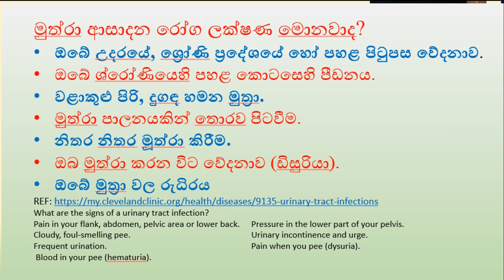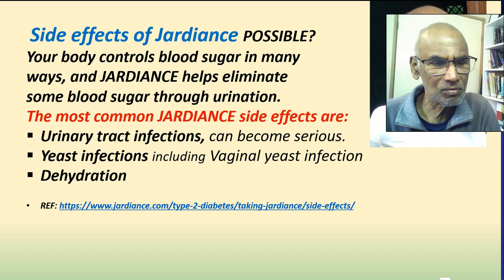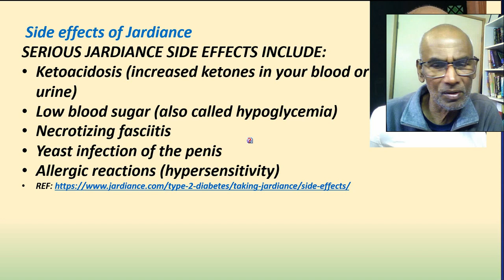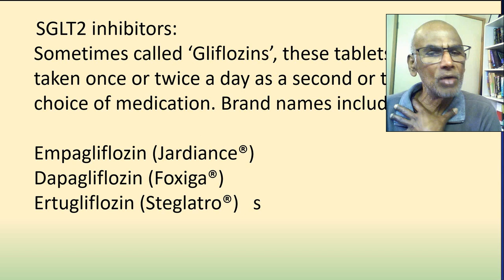Jardiance අතුරු ආබාධ. දියවැඩියා ඖෂධවල අතුරු ආබාධ මොනවාද?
Jardiance side effects Empagliflozin Empagliflozin Jardiance, Dapagliflozin, Foxiga, Ertuglifloz

ඉන්සියුලින් හතර ගුණයකින් මිල අධික වන බැවින් මෙය ඔබට විශාල මුදලක් ඉතිරි කර දෙනු ඇත.

Jardiance ( ජාර්ඩියන්ස්   ) ගන්නා අතරතුර ඔබේ sulfonylurea ඖෂධයේ සහ ඉන්සියුලින් ඖෂධයේ මාත්‍රාව අඩු කිරීමට අවශ්‍ය විය හැක.

ඔබට ඉන්සියුලින් අඩු කළ හැකි වුවද, මුදල් ඉතිරි කර ගත හැකි Jardiance.
ඔබේ වෛද්යවරයා  හෝ  වෛද්ය වෘත්තිකයා සමඟ විකල්ප සාකච්ඡා කරන්න.

Discuss the options with your doctor or other medical professional.

Can you replace Insulin with Jardiance ? වසර 39 කට වැඩි කාලයක් දියවැඩියාව  වුවද.
 Empagliflozin Jardiance Benefits and effects.

Even if you can change to reduced insulin, and  Jardiance that will save money.

Jardiance හි වඩාත් පොදු අතුරු ආබාධ :

මුත්‍රා ආසාදන, මුත්‍රා කරන විට පිළිස්සීම, නිතර මුත්‍රා කිරීම සහ මුත්‍රා වළාකුළු සහිත වීම වැනි රෝග ලක්ෂණ සහිතව
යෝනි මාර්ගයේ යීස්ට් ආසාදන, කැසීම, කැක්කුම සහ මුත්රා කිරීමේදී වේදනාව වැනි රෝග ලක්ෂණ
ඔබට මෙම ආසාදනවල රෝග ලක්ෂණ ඇත්නම්, ඔබේ වෛද්යවරයා අමතන්න. ඔබට ප්රතිකාර අවශ්ය විය හැකිය
බරපතල JARDIANCE අතුරු ආබාධ දුර්ලභ නමුත්
1. කීටොසයිඩෝසිස් (ඔබේ රුධිරයේ හෝ මුත්රා වල කීටෝන වැඩි වීම) විජලනය
2.  බරපතල මුත්රා ආසාදන
3. අඩු රුධිර සීනි (හයිපොග්ලිසිමියා ලෙසද හැඳින්වේ)
4. නෙක්රෝටයිසින් ෆැසිසයිටිස්
5. යෝනි මාර්ගයේ යීස්ට් ආසාදනය, ශිෂේණය ඍජු යීස්ට් ආසාදනය
6. අසාත්මිකතා (අධි සංවේදීතාව)

The dose of your sulfonylurea or insulin medicine may need to be reduced while taking Jardiance. fainting or loss of consciousness. The above list includes serious side effects that may require medical attention. Serious side effects are rare.

The more common side effects of Jardiance can include:

urinary tract infections, with symptoms such as burning while urinating, urinating more often, and cloudy urine
vaginal yeast infections, with symptoms such as itching, soreness, and pain while urinating
If you have symptoms of these infections, call your doctor. You may need treatment

SERIOUS JARDIANCE SIDE EFFECTS are rare but INCLUDE:
Ketoacidosis (increased ketones in your blood or urine)
Dehydration
Serious urinary tract infections
Low blood sugar (also called hypoglycemia)
Necrotizing fasciitis
Vaginal yeast infection
Yeast infection of the penis
Allergic reactions (hypersensitivity)